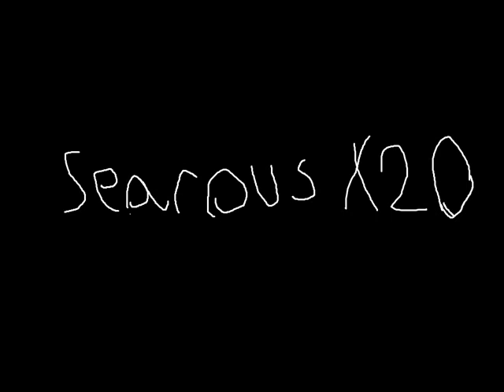Chapter 4 - The Magic of a Rainbow - Is This Realy Love? - MLP FanFic Reading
OMP!  Something happened is this reading!
If you would like to read with us, leave a comment (or PM us) with your Skype account username, and a short bio along with why you want to be a guest reader.  Should look like this:

(Skype Name)

(Why)
(Bio)